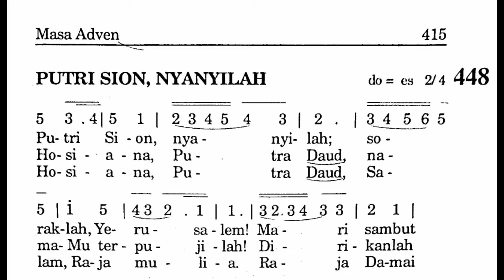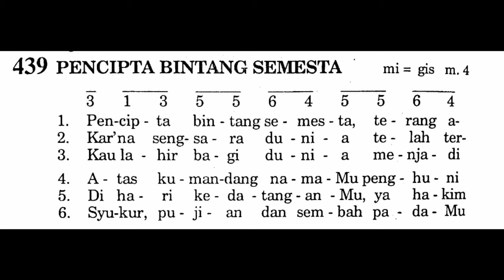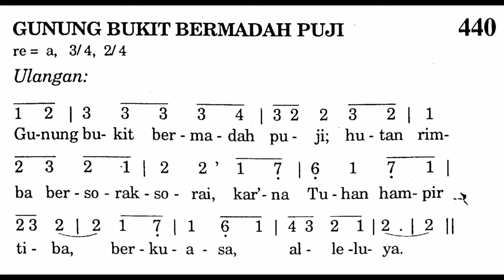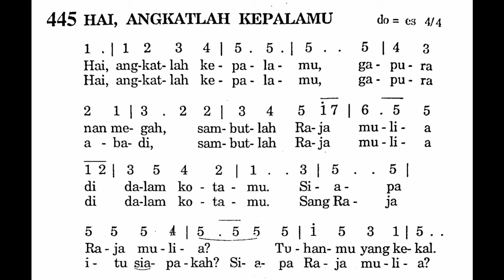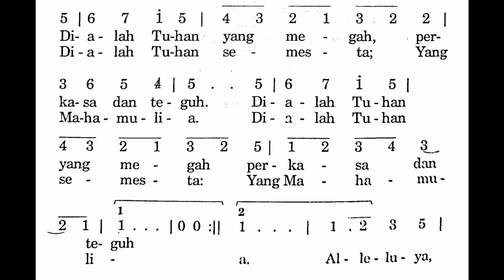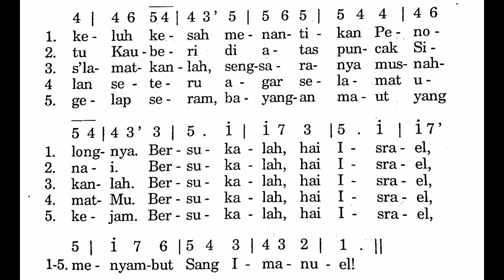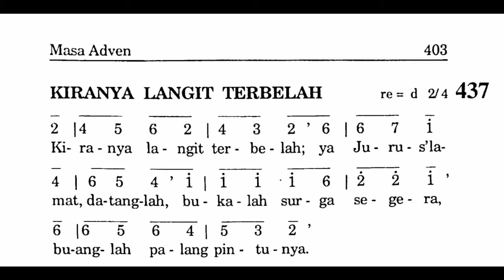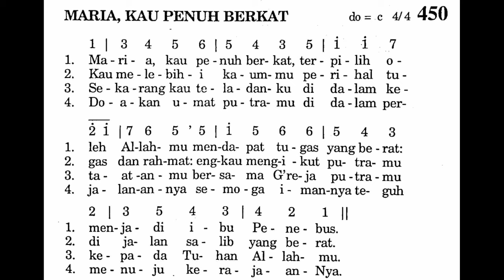LAGU-LAGU MASA ADVEN PALING POPULER DARI PUJI SYUKUR | Puji Syukur Katolik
Shalom!